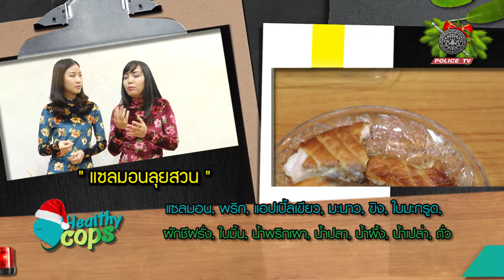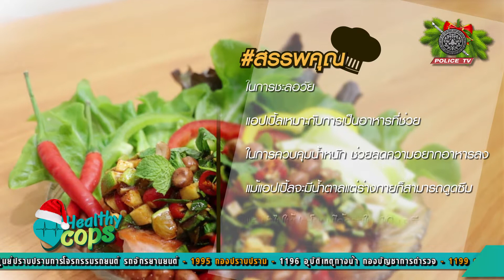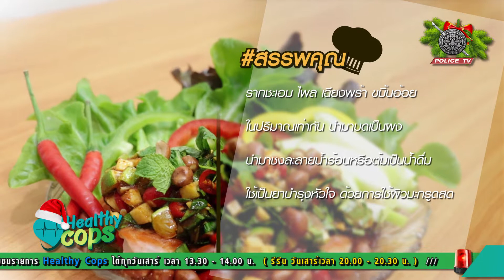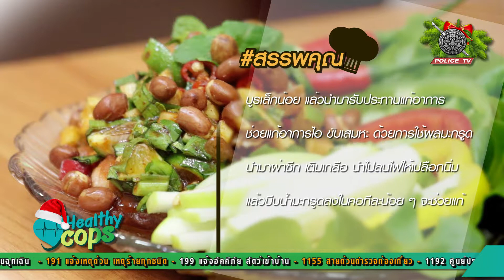Healthy Cops : Food Good Health " แซลมอนลุยสวน "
POLICE TV  สถานีโทรทัศน์สำนักงานตำรวจแห่งชาติ